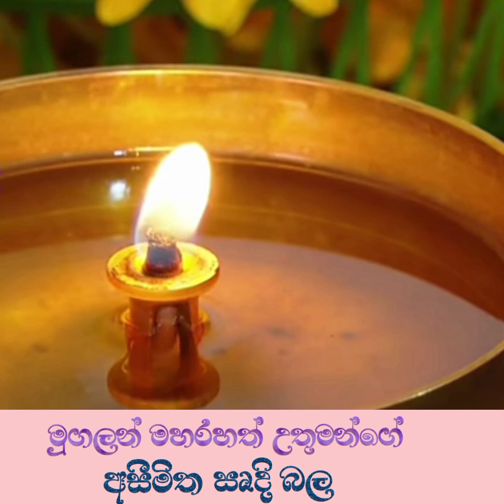මුගලන් මහරහතන් වහන්සේගේ අසීමිත ඍදි බල 🌸🙏🌸🙏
මෙම සද්ධර්ම දේශනාවේ සියලුම රෑප රාමු වල අයිතිය ශ්‍රද්ධා මාධ්‍ය ජාලය සතුය .